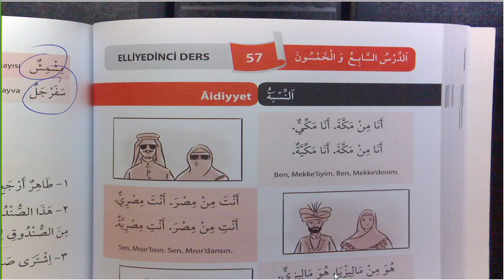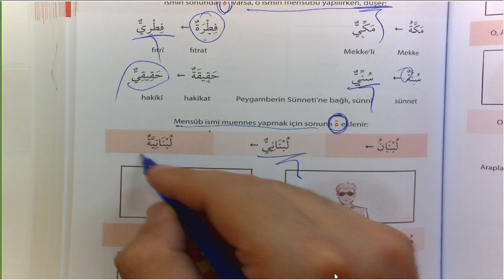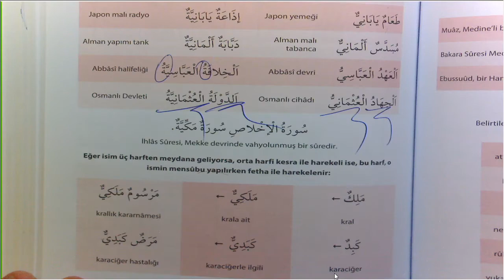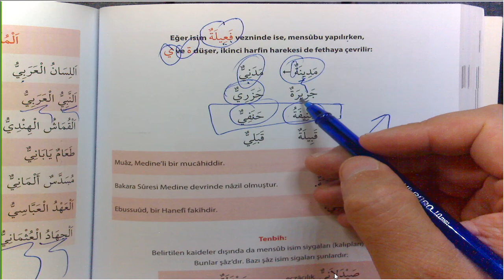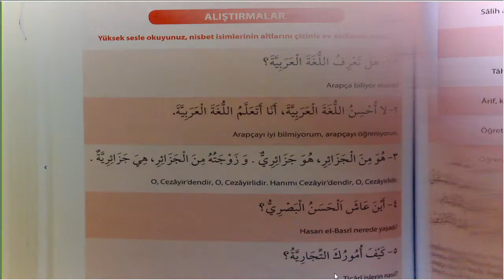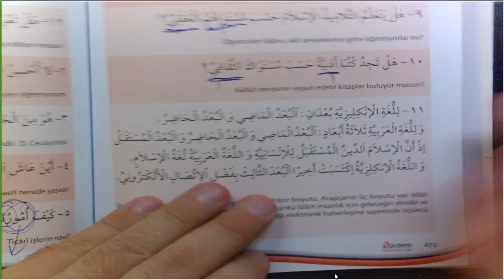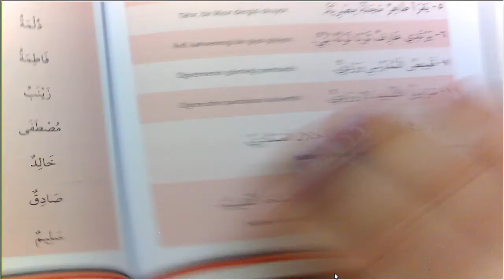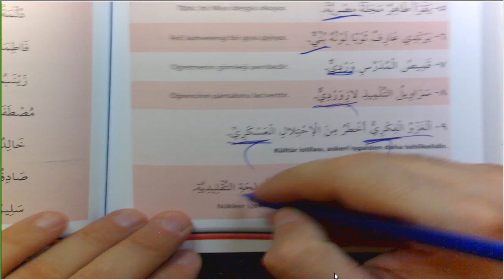Arapçayı Öğreten Kitap 119 Ders 467 475 Aidiyyet Tamamı